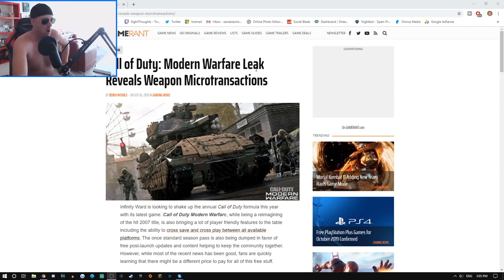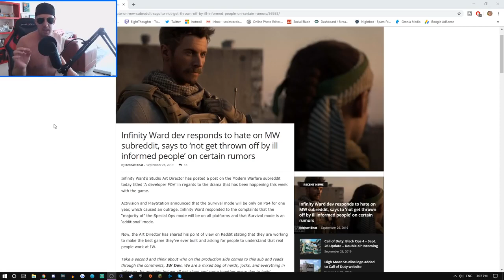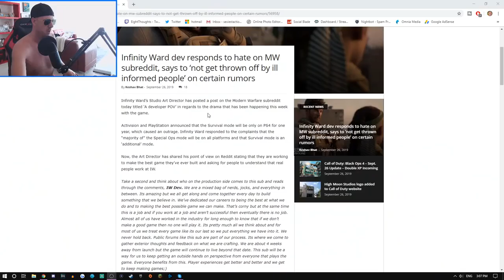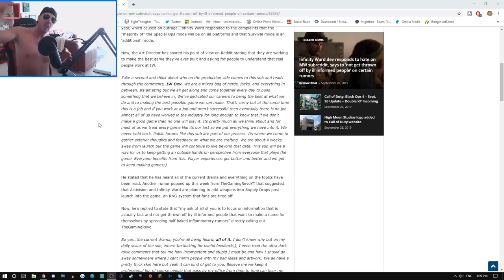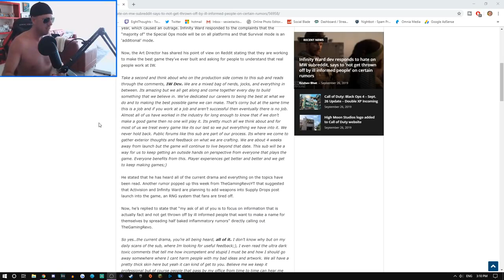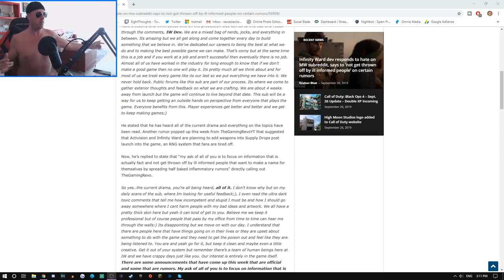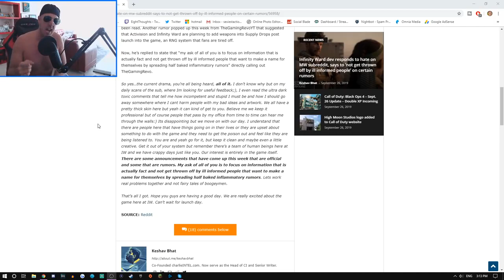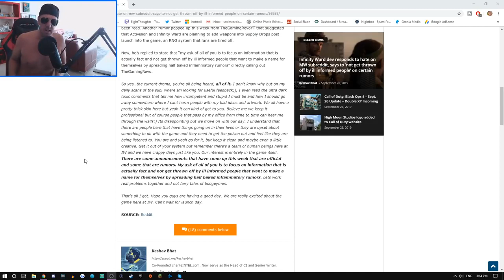Infinity Ward Calls Out YouTubers for Lying about Modern Warfare (Sep 26, 2019)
Originally posted on the 26th of September 2019